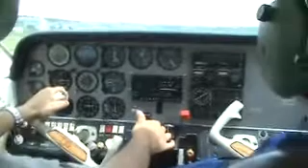TO from 16J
Chris taking off from 16J after a great day of flying, shooting and BBQ.